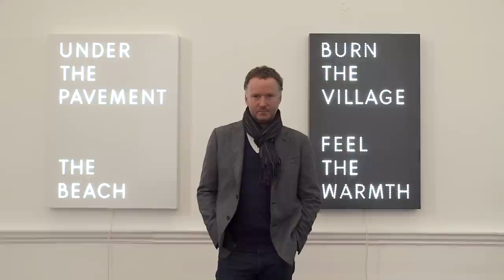The Crisis Commission: Private View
The Crisis Commission - interviews with the artists at the private view.